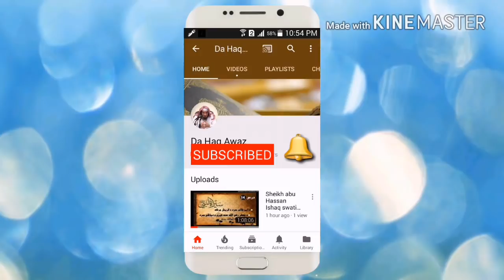Da Serat Dars 32 | سیرت النبی صلی اللہ علیہ وسلم - درس 32 | Sheikh Abo Hassan Swati | Da Haq Awaz